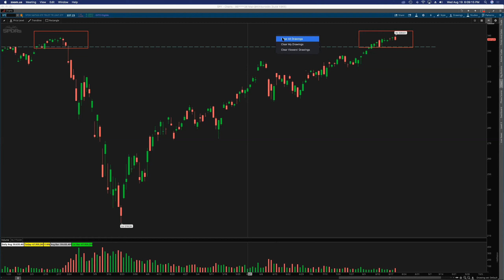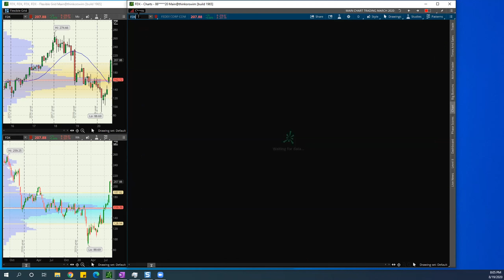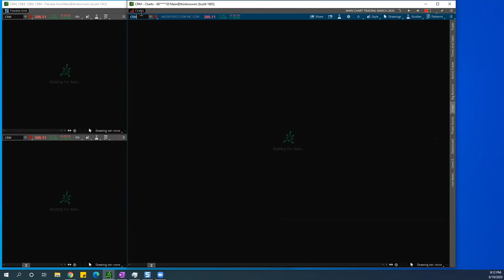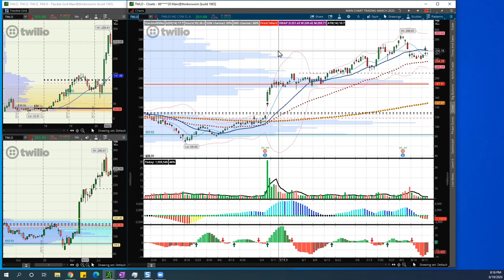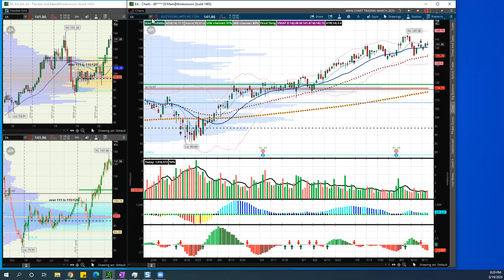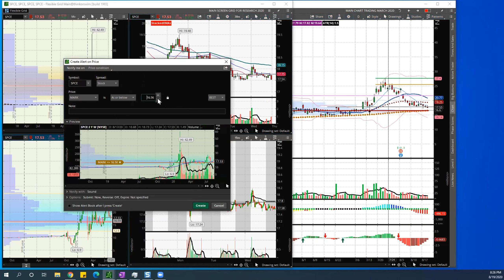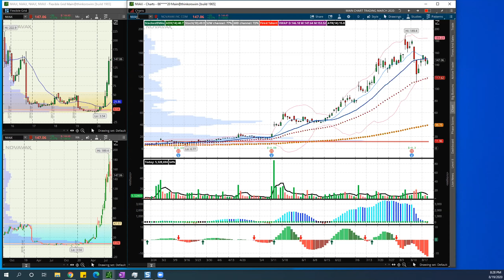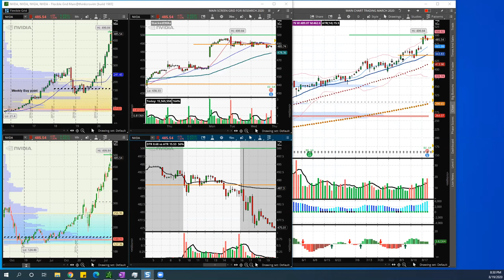Summer Trading | Stock Market Research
You're only as good as the stocks that you trade! In this research session, we put together a comprehensive list of where the Opinicus Holdings professional options trading group will be placing their focus.

The S&P 500 (SPY) and NASDAQ (QQQ) continues to drift into record highs on extremely low volume, which is typical of summer trading. While the overall market continues to trade on low or average volume, there are a number of ideas worth considering and tracking for entry. In this Trader's Hangout research session, the  lead option traders on the Opinicus team cover roughly 55 stocks - If you're looking for trade ideas and trade setups, I am confident you will find at least a dozen within this video.

As professional traders, it is our priority to stay focused on the stocks that have the potential to provide a high probability trading setup.

Want to join the Opinicus options trading team for our next top-down multiple timeframe analysis? Join the #1 options trading community worldwide with a 14-day trial for just $1

In this week's video, we skip the indices and jump directly into the individual stocks. Our lead trader takes us through the technical analysis of various stocks in play, as well as those poised for large (daily and weekly timeframe) technical breakouts. With this analysis, we then have a framework of ideas to work with - From scalping momentum setups, to day trading, to swing trading and LEAPS, this research is key for any trader's game plan and watchlist. This stock scanning exercise helps the team find pending trade setups in various tickers such as TSLA NVDA TGT BABA AAPL AMZN GOOGL FB TWTR PINS and PTON to name a few.

These bi-monthly webinars help our team create a plan for how we will scalp, day trade, and swing our options when various stocks are hitting key levels, setting up, or coming "into play." Having notes associated with your watchlist is one of the keys too long term success in trading.